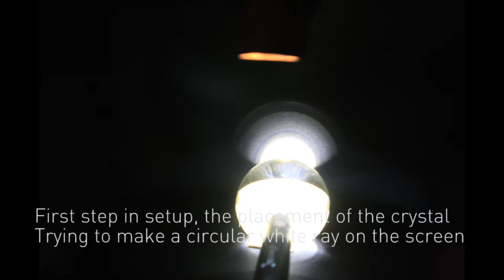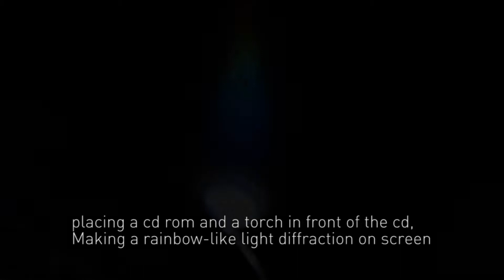JC2001 Final Project - Rainbow Flame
Ma Kai Him
53452718
Topic : 3b Wave vs Particles